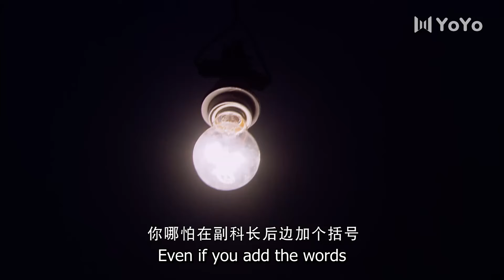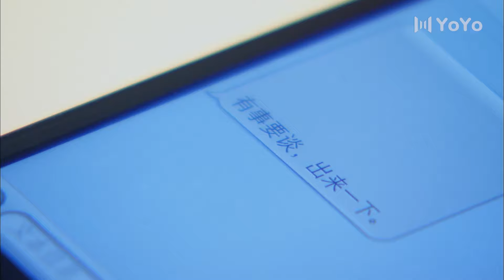Happiness Beautiful Blooms 04 (Liu Tao, Tu Songyan) | 幸福美丽绽放 | ENG SUB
Drama Name: Happiness Beautiful Blooms
Genres: Romance, Life, Drama
Episodes: 30

💬Synopsis:
Tian Lan and Zhan Peng have a marriage full of quarrels and unhappiness. Finally, after 8 years, they divorced and decided to go on their own ways. Moving forward, they find their new loves and started to experience the bliss of being in a loving relationship. However, the concern for their daughter has become a major problem for their new loves. Would they get back together to fulfill their daughter's wish of having a complete family or move forward and try to solve the problem in the right manner?